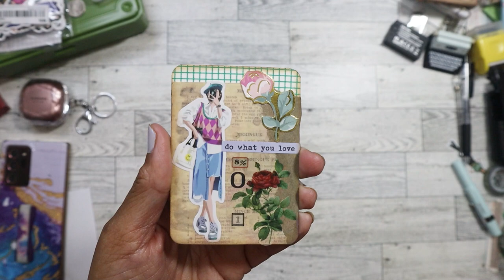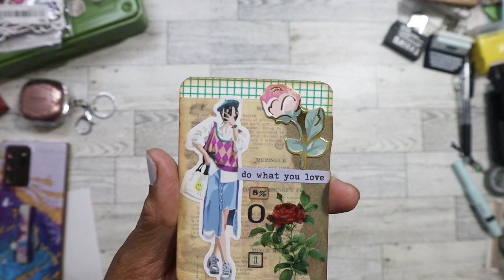ATC swap card reveal for @tamikasendingsmiles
Here is the card I made and sent to @tamikasendingsmiles for the ATC/Altered Trading Card swap!

Main Instagram:  nikita2471
Instagram hauls acct:  nikita.hauls